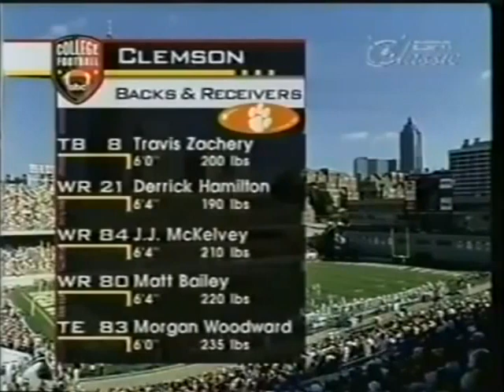2001 Clemson @ #8 Georgia Tech No Huddle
Requested

2001 Clemson Tigers @ #8 Georgia Tech Yellow Jackets